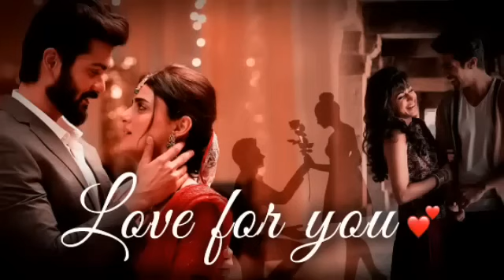arijit singh V/S jubin nautiyal | All best hindi song 2023